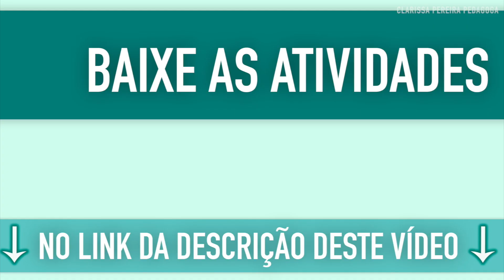ATIVIDADES práticas de ALFABETIZAÇÃO - vídeo 5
O planejamento é o primeiro passo para você conseguir alfabetizar os seus alunos através de atividades com intencionalidade.

Neste vídeo, a professora Clarissa Pereira recebe a professora Carla Borges, que irá apresentar o planejamento que ela realizou focando as áreas de aprendizagem relacionadas à linguagem.